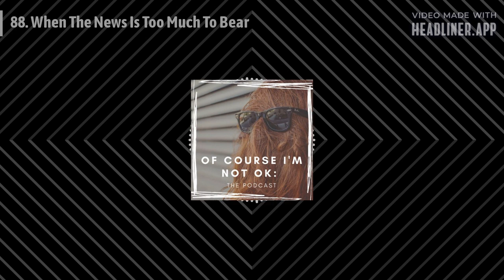Of Course I'm Not OK: The Podcast - 88. When The News Is Too Much To Bear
Today's show is a bit more somber because of last week's news events. Karen and Katie discuss the horrors of the Texas shooting, and also go into detail on the coping mechanisms they employ when the news is especially awful.

Thanks for listening and being on this ride with us - we appreciate every single one of you!

- Read this piece for strategies on how to work with your Vagus Nerve to calm yourself down